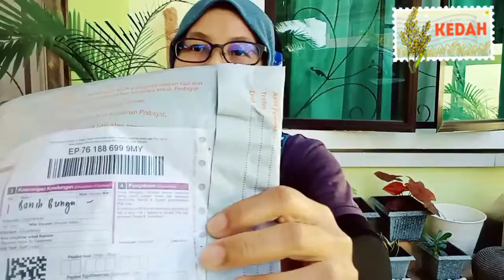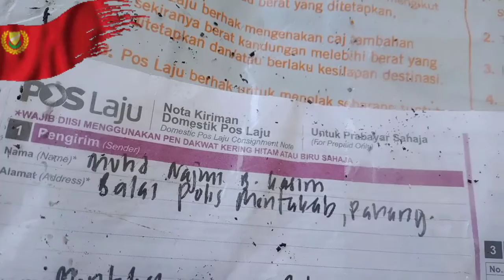DIY: cara tanam benih adenium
Cara-Cara untuk menanam biji benih pokok adenium. Benih adenium ni adalah dari jenis wklt tower X gotji. 😊

Semoga bermanfaat 🌷🌷🌷